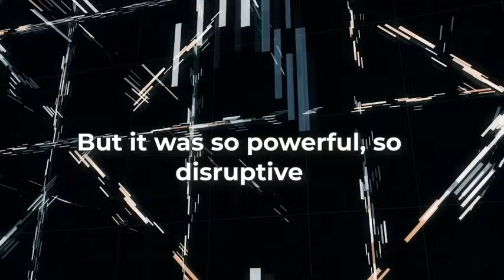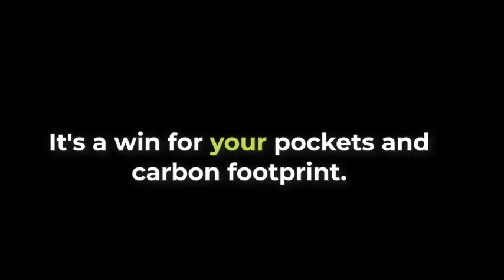Edison-Inspired Device Could Help Reduce Electricity Bills Over Time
A new compact device captures energy from untapped natural sources, providing constant electricity without relying on sunshine or wind. This silent, emission-free system delivers sustainable power to homes day and night.

Each unit offsets tons of carbon annually, allowing homeowners to combat climate change while saving money.